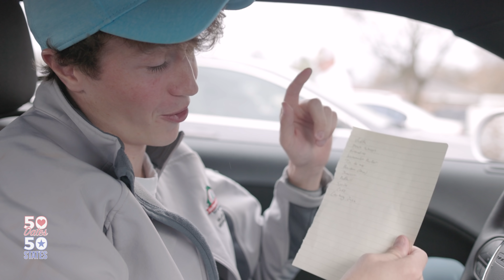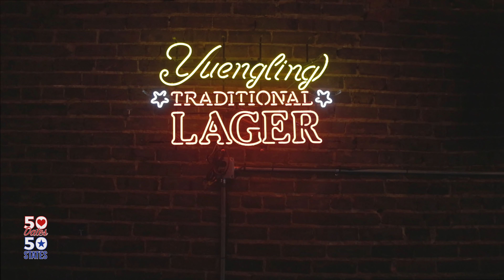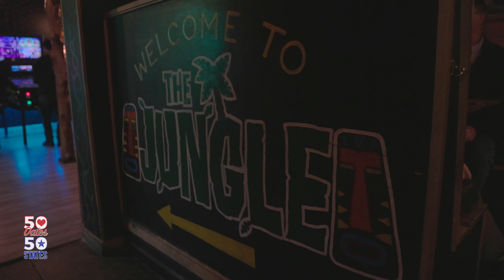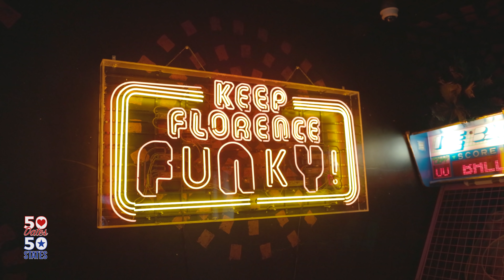Affection in Alabama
Welcome to Episode 5! In this episode Matt and his Alabama date (Crissy) take on Florence Alabama. She shows Matt around the bar she works at, gives him a sentimental gift, and shows him how to make the proper bar drink… WATCH NOW!

Facebook - 50 Dates 50 States